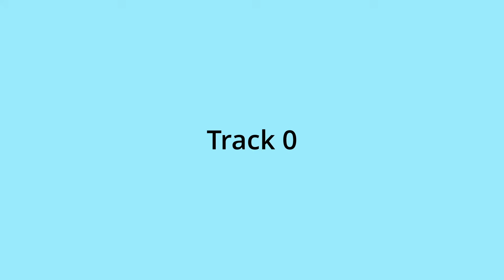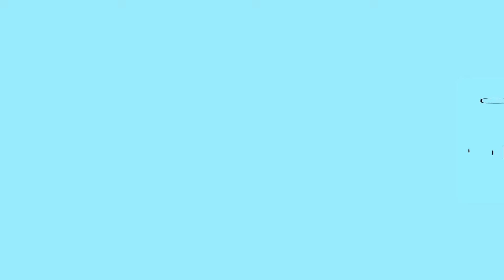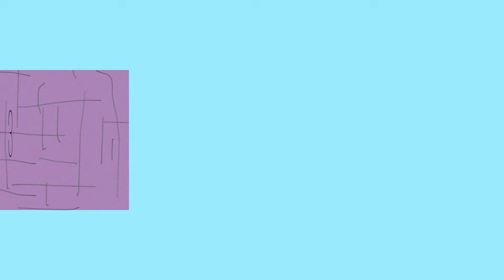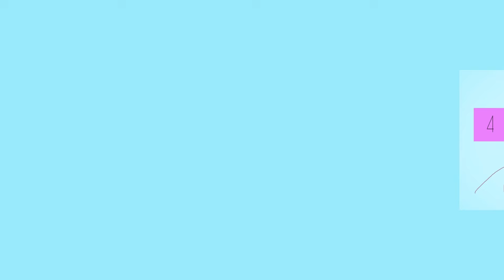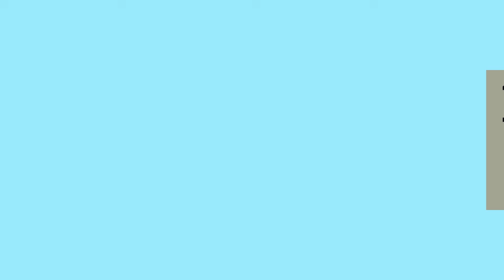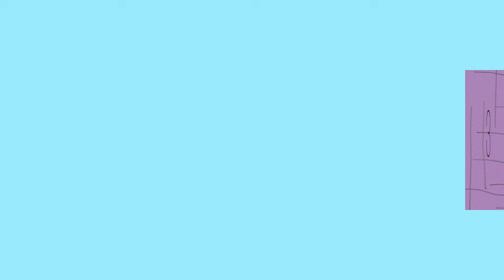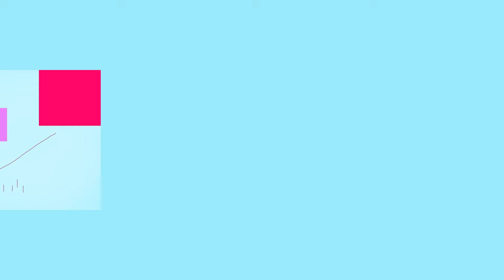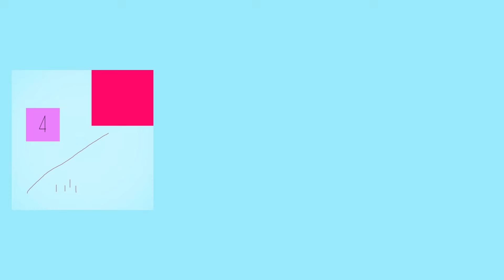Between- 4 AM HALLWAYS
enjoy this album.